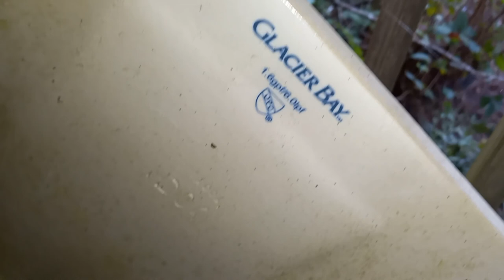Abandoned Bathroom Fixtures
Featuring 2 SASA pedestal sinks and a 2009 Glacier Bay toilet